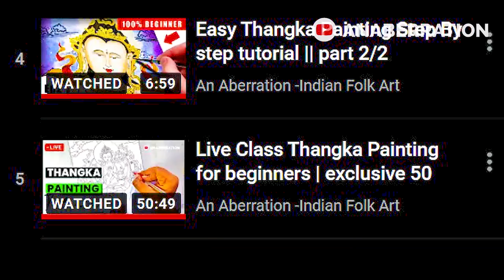LIVE Class 2 Thangka Painting for Beginners /Thangka Mandala Art Drawing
LIVE Class Thangka Painting for Beginners /Thangka Sikkim Art Drawing. This video is about the Thangka painting for beginner easy and step by step Tutorial.
I am Nabojit Kar and I am here presenting today how to draw thangka mandala painting for beginner.  If you are looking for Thangka painting for beginners, Easy Thangka painting,  thangka painting step by step, or Thangka painting tutorial then this is the right place. This is a live LIVE Class Thangka Painting for Beginners who want real-time. Thangka of sikkim is very nice.

✅What materials I use:
❤️Basic/-